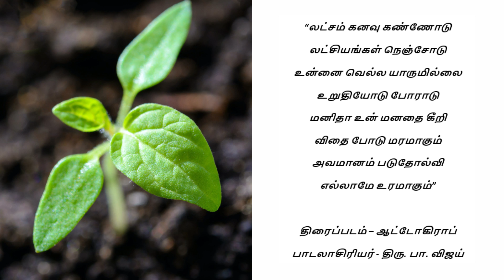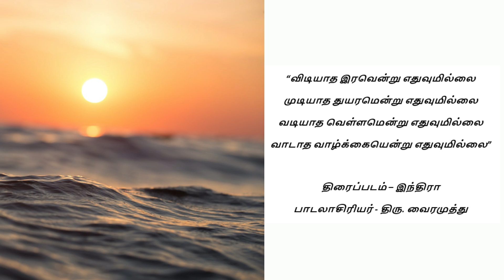Motivating Lines From Tamil Movie Songs | Get Inspired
Here are some of my favorite lines from few Tamil movie songs. If you are looking for a quick boost to your morale, just listen to these songs once.

Tuesdays: Motivational/ self-help videos with interesting stories.
Fridays: Informative/ history related videos that is educational and entertaining.
Sundays: Book/ Movie summary and reviews.

Don’t forget to give the video a Thumbs up if you like it :)

Love,
Sree